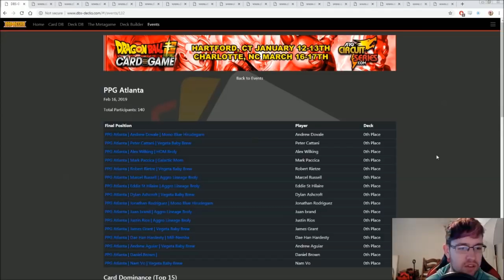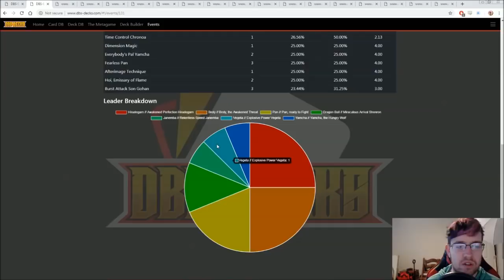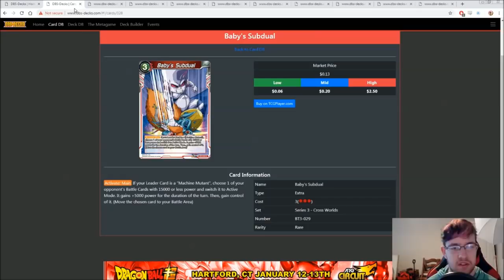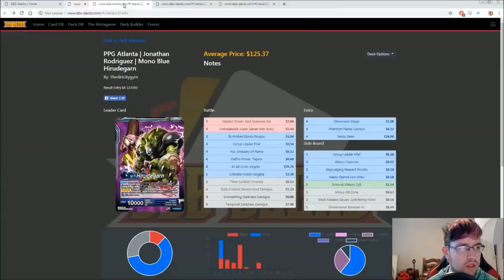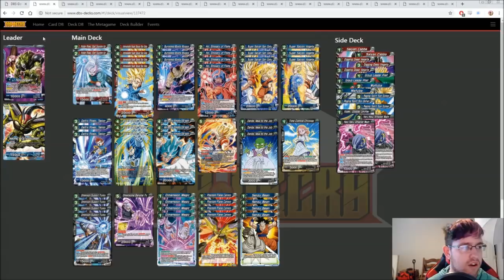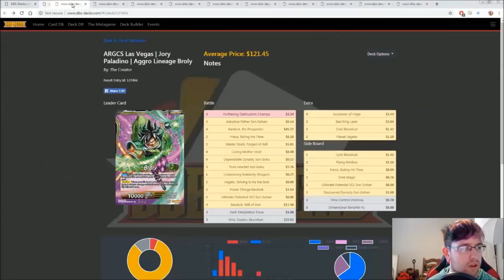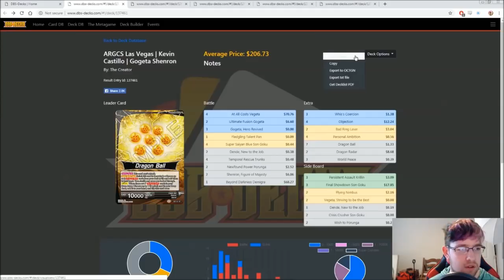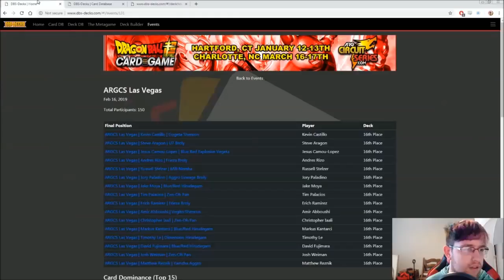Pro Play Games Atltanta / ARG Las Vegas Top 16 Deck lists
Buckle in!

I've started a Let's Play Channel, go check it out!